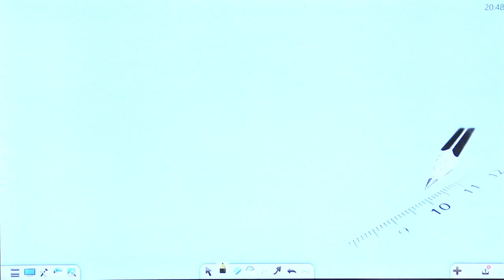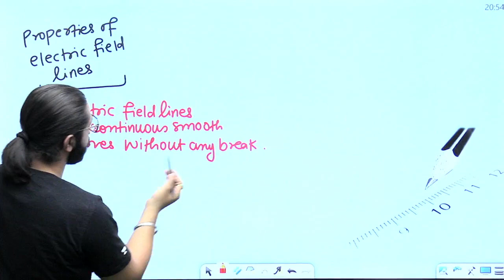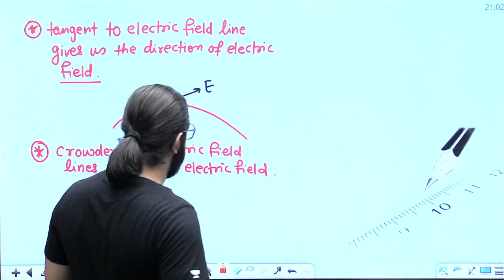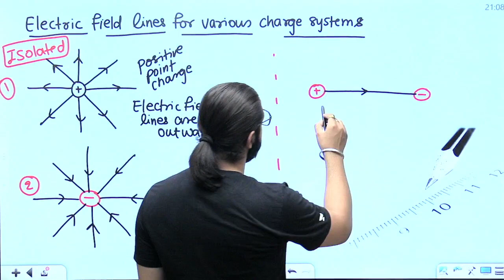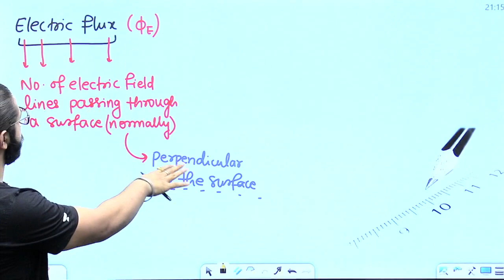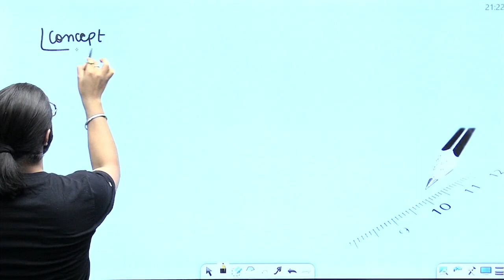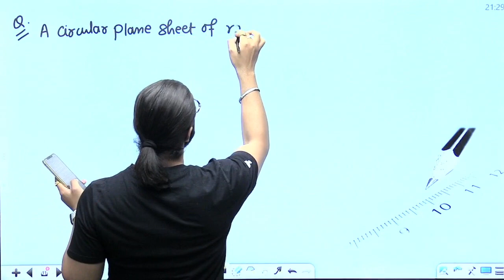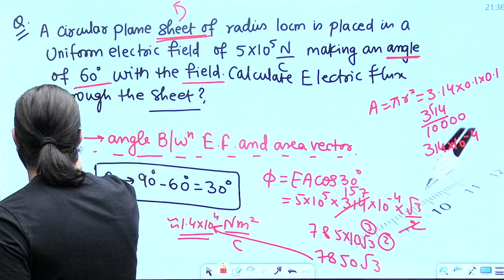Electric Charges & Fields Class 12 | Electric Flux & Electric Field Lines 🔥| Physics Class 12 CH 1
Learn all about Electric Flux and Electric Field Lines in Class 12 Physics Chapter 1 with this comprehensive video. Understand the concepts of electric charges and fields through a step-by-step explanation, complete with diagrams and examples.

➤You can enroll to Unacademy Subscription and get the following benefits:
1. Learn from your favourite teacher
2. Dedicated DOUBT sessions
3. One Subscription, Unlimited Access to Live Online Classes and Videos
4. Real-time interaction with best-in-class teachers
5. You can ask doubts in live online classes
6. Limited students in each Class
7. Download the videos & watch them offline

Topics to be covered:

Vinod Kumar sir physics,
Vinod Kumar unacademy class 12 2024 Physics,
Physics boards 2024,
How to start physics class 12 2024 boards
electric charge class 12 physics
Physics boards 2024
Physics Class 12,
CBSE,
NCERT,
Board exam preparation,
JEE Advanced,
CUET
Class 12 Physics
Chapter 1
Vinod Kumar
CUET Physics
Class 12 Physics
Vinod Kumar
Electric Flux & Electric Field Lines
Boards 2024